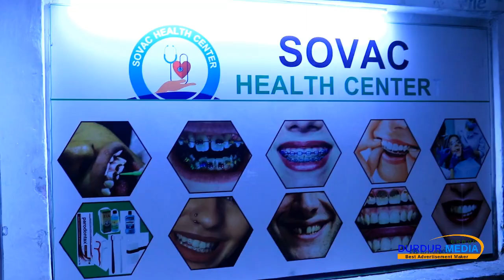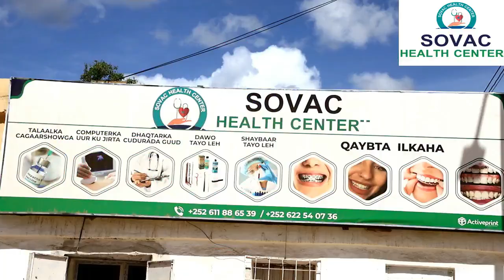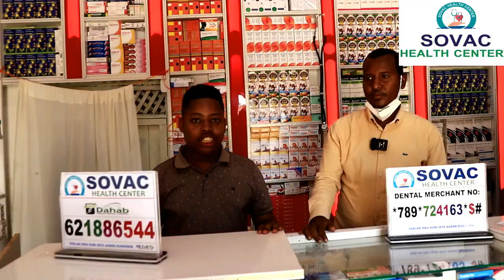GABADHA UGU QURXOON MAGAALADA MUQDISHO OO CATOOSH YARE ILKIO SHAAFTO U XIRAY +252 61 5229822